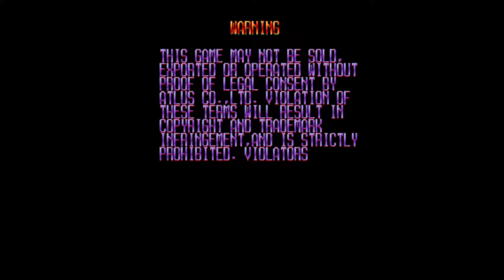DODONPACHI Arcade 1CC (💪36.282.730 Puntos💪) - ドドンパチ - "🎮RECREATIVOS HIGH SCORE"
📌Partida terminando el primer loop del juego con un crédito, para el Salón Recreativo "HIGH SCORE", del grupo de TELEGRAM.

🕹️Partida jugada el día 22/08/2022, utilizando las opciones por defecto, no hice uso de trucos, ni autodisparo, ni savestates. (Default setting – No cheats – No autofire – No savestates – No Tool Assisted).
🔥Versión del Emulador: WolfMame 0.151
🔥Nombre de la Rom: ddonpach

Un saludo.